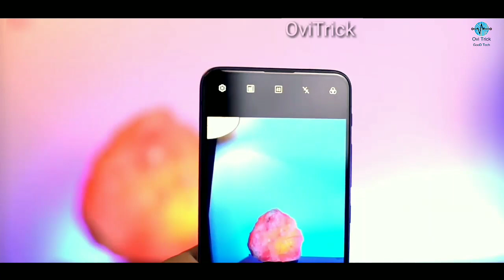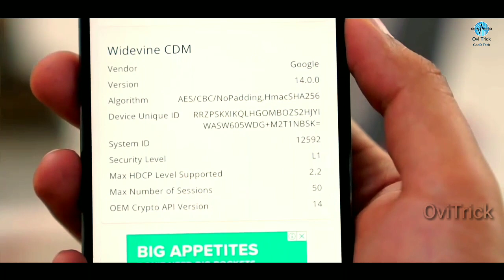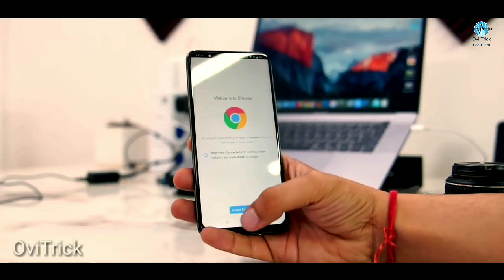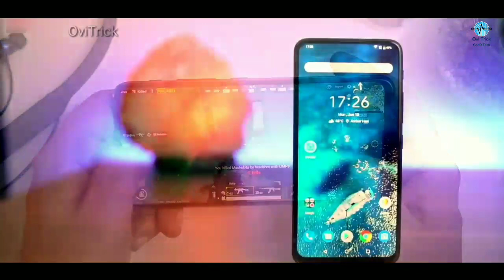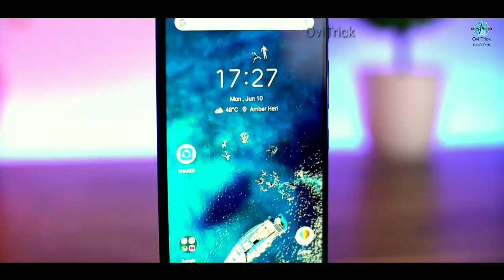ASUS 6Z Full Review Bangla || Best Phone 2019 || OviTrick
ASUS 6Z in Detail - EK PERFECT PHONE! | UNBOXING

Hey
In this video, I am talking about ASUS 6Z. Asus 6Z is the latest flagship killer which comes with Huge battery, Futuristic Flip Camera, Headphone jack, Ultimate Front Camera, and what not. Honestly speaking, This ASUS 6Z is something which everyone should experience.

ASUS 6Z Specifications
6.4” LCD Display
Flip Camera: 48+13MP
5000mah battery
Snapdragon 855
Super fast storage: 256GB
8GB RAM

Background music. No Copyright Trapp
Video clips credit Tech Bar and gadget gig